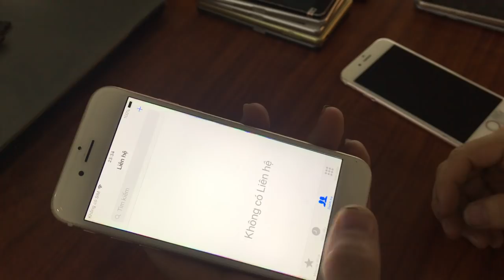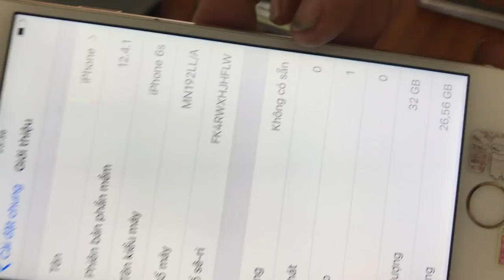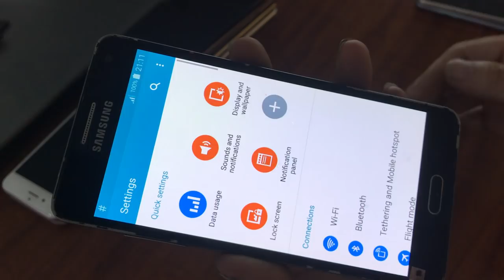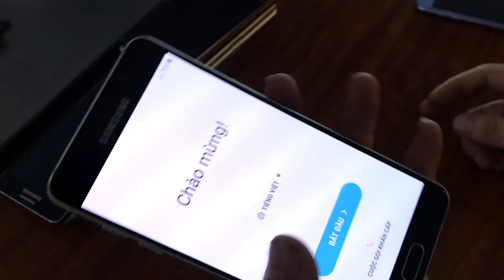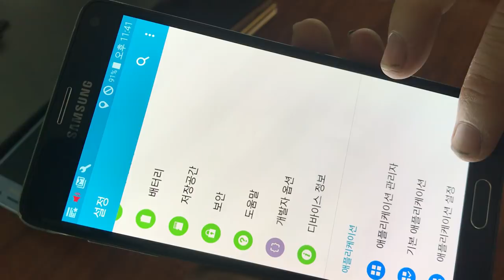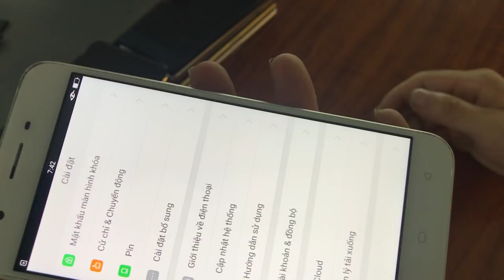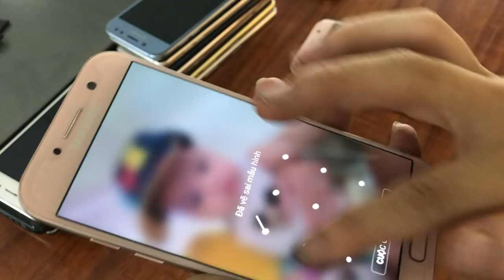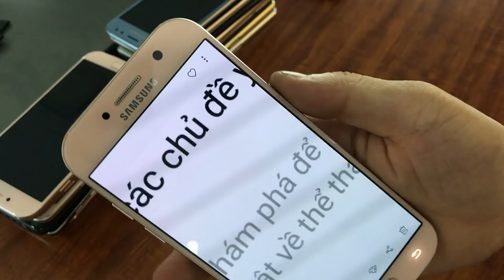Điện thoại cũ giá rẻ - Giao lui trao đổi điện thoại cũ mới 13/09/2019 LH : 0966221789